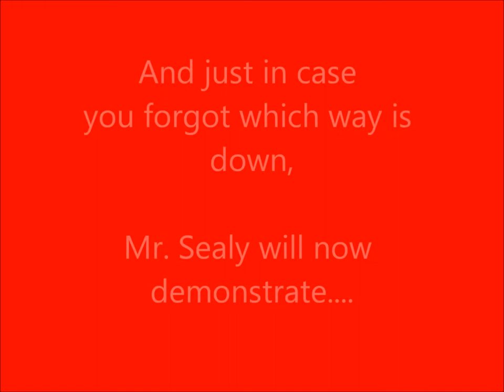Richard Sealy's Report to the Nation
Richard Sealy gives an in depth report on Barbados' Tourist Industry.